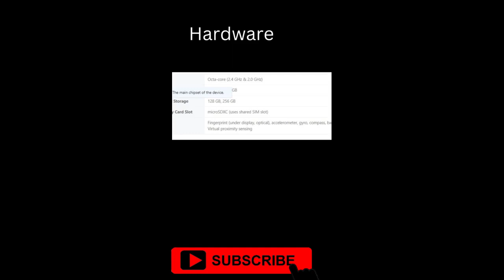Samsung Galaxy A53 5G Full Review-A Craziest phone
Samsung Galaxy A53 5G Full Review ​

atc
android toto company
samsung bangladesh
atc samsung
galaxy a53 price in bangladesh bd
galaxy a53 review
atc samsung galaxy a53
atc a53
galaxy a53 gaming
samsung A53
samsung
a53
samsung a53 review
galaxy a53
Samsung Galaxy
a73
samsung a53 camera
techno ruhez
samsung a53 5g india
samsung galaxy a53 unboxing hindi
samsung a53 5g hindi
iqoo z6 review
samsung galaxy a53 vs a52s
best 5g phone under 30000
exynos 1280
exynos 1280 vs snapdragon 778g
samsung

00:00 Introduction
00:10 Design
00:21 Display
00:33 Camera
00:43 Finished